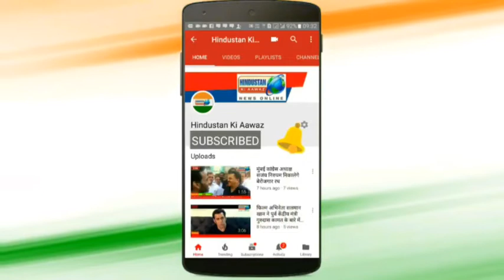सबका साथ - सबका विकास झूठा साबित हुआ -अशोक राज आहूजा // Hindustan Ki Aawaz